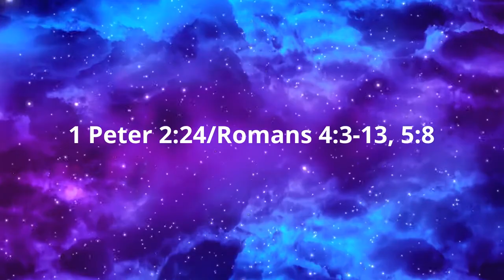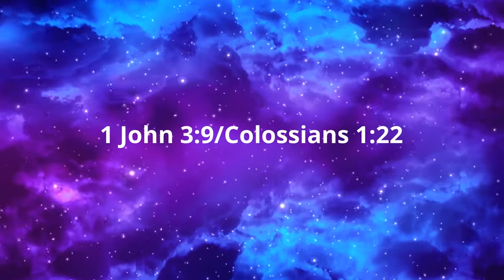Love Is The Gospel of Jesus Christ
Love Is The Gospel of Jesus Christ - Narrated by Jordan Tyler

John 3:16

16 For God so loved the world, that he gave his only begotten Son, that whosoever believeth in him should not perish, but have everlasting life.

1 Corinthians 15

1 Moreover, brethren, I declare unto you the gospel which I preached unto you, which also ye have received, and wherein ye stand;

2 By which also ye are saved, if ye keep in memory what I preached unto you, unless ye have believed in vain.

3 For I delivered unto you first of all that which I also received, how that Christ died for our sins according to the scriptures;

4 And that he was buried, and that he rose again the third day according to the scriptures:

4TheMostHighJesus
RevivalistsforChrist

Love is The Gospel
Calvanism
Armenian
LDS Mormon
Jehovah's Witnesses
Judaism
Islam
Hindu
Buddism
Bahai Faith

Trending
No.1
How to
Benefits of
OSAS
Lordship
Free Grace
Atheism
Near Death
End Times

Best
Travel
News
Headlines
Latest
DIY
Life Hack
Movie Trailer
Makeup
Recipe
Top 10

Paul Washer
John Piper
John MacArthur
Francis Chan
Elevation
Ray Comfort
Joseph Prince
Kurt Cameron
Marcus Rogers
G. Craig Lewis
Pastor Stephen Darby
Staying Focused for Jesus
The Village Church
Unplugem
Days of Noah
Extreme Reality Check
John Ankerberg
Renee Roland
David Benjamin in Christ
Barry Scarborough
Watchwoman65
C.E.S.
Baptist